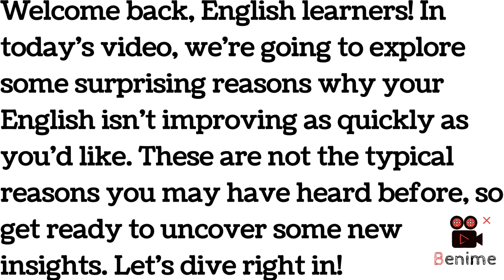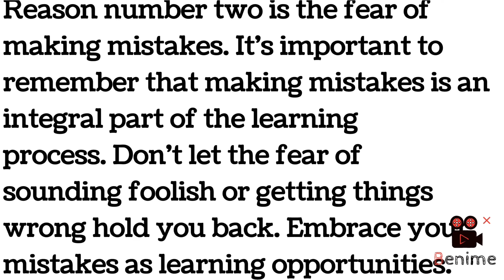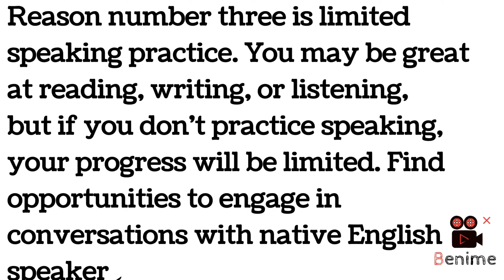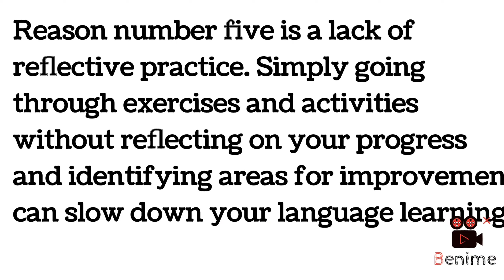5 reasons, Why your ENGLISH is not good? How to improve English communication?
5 reasons, Why your ENGLISH is not good? How to improve English communication?|‎@Mentorteaching

In this video I'm gonna tell you the techniques which will help you to speak English fluently .By using these techniques you can speak English naturally like a native English speaker...if you like my video then please like ,share ,subscribe to my channel. Mentor teaching

 Queries solved:
 How to speak English naturally like native English speakers
How to speak English fluently and confidentiality
 What should I do to speak English best tips to improve English speaking Best method of English speaking

Insufficient practice
Lack of dedication
Limited vocabulary
Weak grammar skills
Inconsistent learning routine
Lack of motivation
Ineffective learning methods
Fear of making mistakes
Lack of confidence
Difficulty understanding native speakers
Not using English in daily life
No exposure to authentic English materials
Lack of listening practice
Insufficient reading practice
Inadequate speaking opportunities
Limited writing practice
Lack of feedback on language skills
Ignoring pronunciation practice
Overreliance on translation
Memorization without understanding
Not setting specific language goals
Failure to track progress
Lack of patience
Overwhelmed by the complexity of the language
Inability to understand idiomatic expressions
Distractions during study sessions
Multitasking while learning English
Not seeking help or guidance from teachers or tutors
Difficulty finding time to study English
Unorganized study materials
Procrastination
Using English only during formal lessons
Limited exposure to different English accents
Avoiding challenging language tasks
Lack of cultural immersion
Difficulty understanding slang and informal English
Neglecting to practice speaking with native speakers
Lack of peer support or language exchange partners
Not utilizing online language learning resources
Failure to review and revise previously learned material
Inability to self-correct language mistakes
Relying solely on textbooks for learning
Not engaging with English-speaking communities or forums